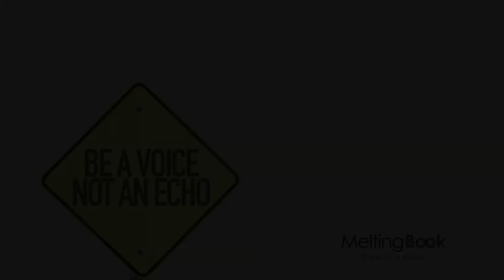Bruno Masure: "Sur mon twitter, c'est le citoyen qui s'exprime"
L'ancien présentateur vedette du JT de France 2, Bruno Masure, répond aux questions de MeltingBook. Très actif sur Twitter, il revient sur l'actualité et les relations entre médias et politiques. Rencontre.